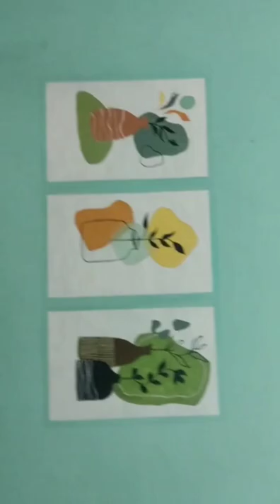watch till the end/wall painting#basila